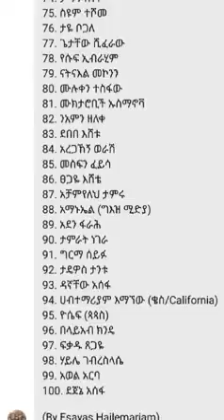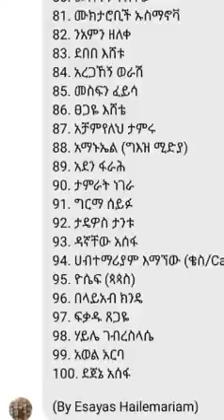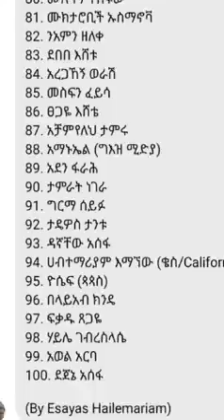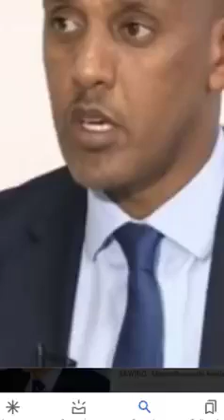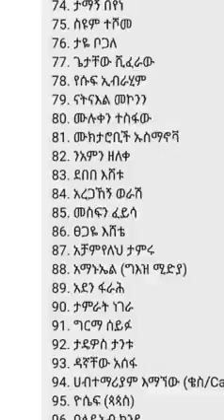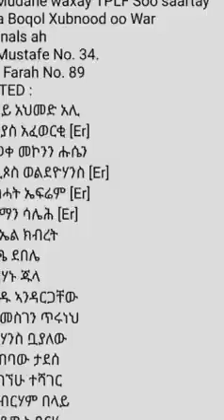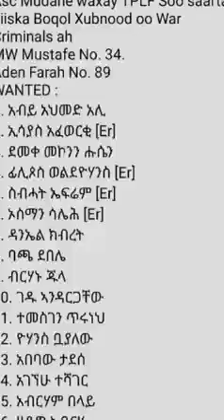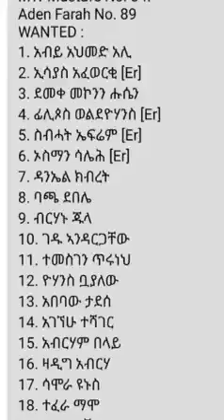Mustafe Cagjar Oo Arbaciinkii Kujira Iyo Abiy Oo Addis Ababa Lagu qaban Rabo